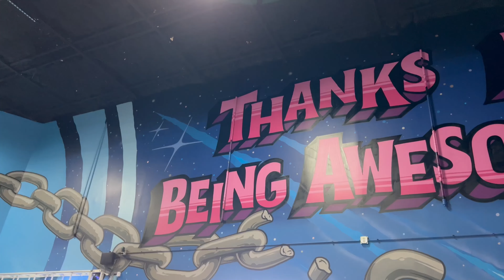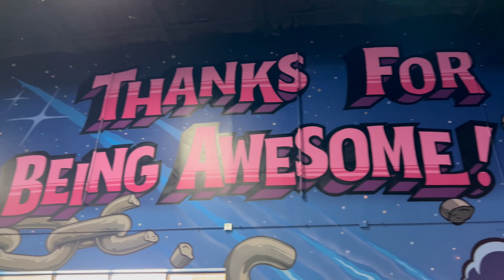WE TOOK OVER THE NINJA KIDZ ACTION PARK!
Huge Thanks to @NinjaKidz for letting us visit the park!

Welcome back to another EPIC Video!! We traveled all the way to TEXAS just to take over the New NINJA KIDZ Action Park!! Watch as we do stunts and complete all the obstacles. Even Dad learned how to do a back flip.

We had an amazing time and if you haven't been to one of the Acton Parks yet, we highly recommend it!